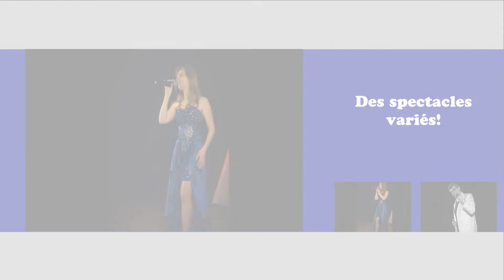Duo Pacific 2019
Duo Pacific anime vos évènements festifs: soirées dansantes, piano-bar, spectacle cabaret, show de variétés, cocktail... Pour particuliers, associations, comités des fêtes, municipalités. contact 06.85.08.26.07. ou